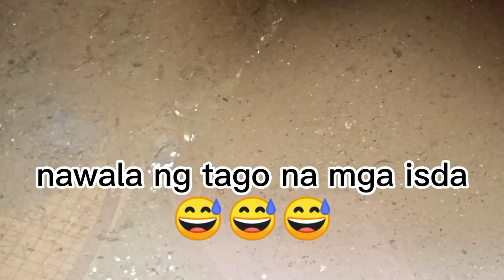Fantail Goldfish fish fish..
Fantail goldfish
Scientific name:Carassius auratus
Origin: from China and Japan